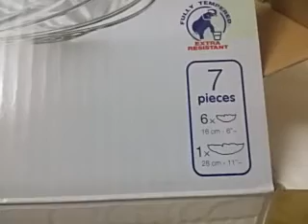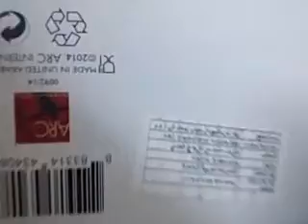طقم خشاف لومينارك